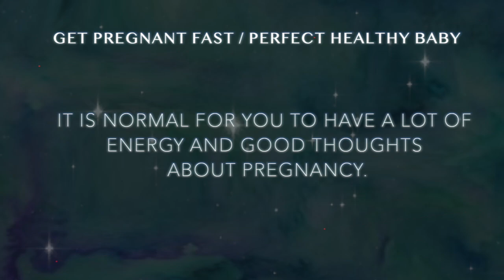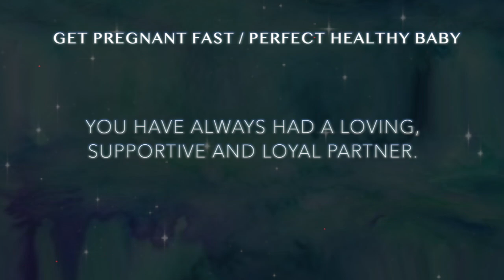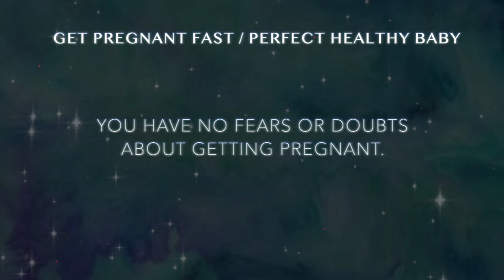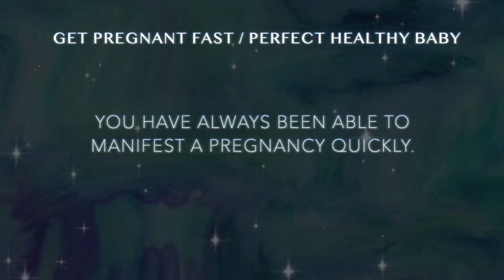Get Pregnant Fast • Perfect Healthy Baby • 10k Affirmations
Hello darling,  the perfect subliminal to help you conceive a pregnancy and have a healthy baby ❤️

Affirmations repeated 10K times ✧ Benefits ✧
Your body is in perfect health for pregnancy.
You are so excited to have a baby on the way.
It is natural for you to get pregnant when you want to conceive.
Your body always delivers a healthy and happy baby.
It is normal for you to have a lot of energy and good thoughts about pregnancy.
It has always been easy for you to get pregnant.
You have always had a loving, supportive and loyal partner.
You are so grateful and happy to be pregnant now.
Your family and friends are supportive of your pregnancy.
You have no fears or doubts about getting pregnant.
You have always been able to manifest a pregnancy quickly.

This audio has been programmed to rewire your subconscious mind to help you overcome and release any limiting beliefs. This will shift your reality and help you access the limitless power within you. Listen overnight or before falling asleep and allow it to do its work while your conscious mind rests. ♡

T I P S   F O R   F A S T E R   R E S U L T S 🦋
❀ drink water!
❀ listening overnight brings faster results
❀ Affirm or script for 10 mins while listening
❀ don't focus on the 3D! Relax and let go of circumstances
trust the power of your subconscious  mind

❀ Purchase your custom subliminal!

rain & water sounds are used in most of my subliminals:)

pregnancy subliminal
Fertility subliminal